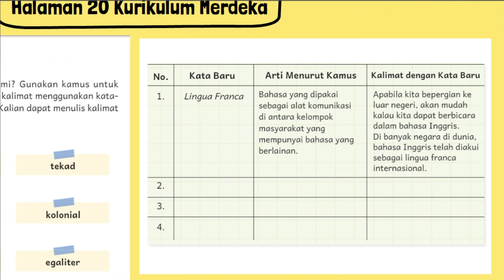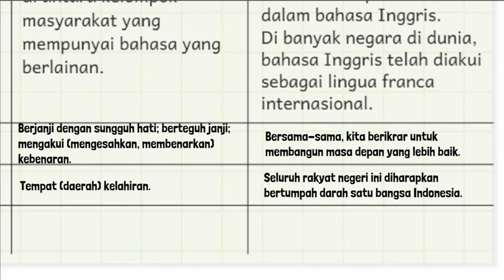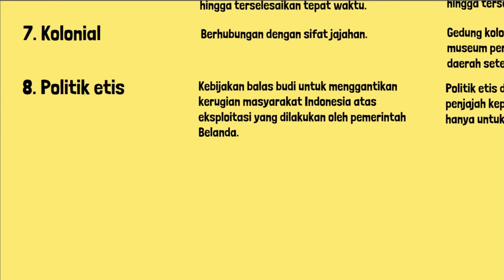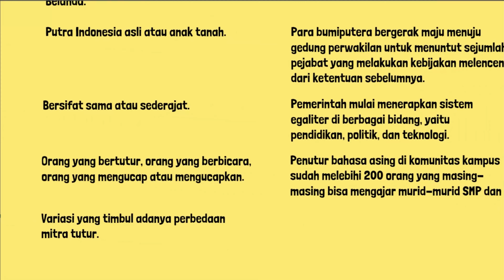Kata Baru Teks Sekilas Sejarah Bahasa Indonesia Arti Menurut Kamus & Kalimat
Kata Baru Teks Sekilas Sejarah Bahasa Indonesia Arti Menurut Kamus & Kalimat dengan Kata Baru Lingua Franca. Adakah kata-kata sulit yang belum kalian pahami? Gunakan kamus untuk mencari arti kata-kata berikut ini. Buatlah sebuah kalimat menggunakan katakata tersebut lalu tulislah dalam buku tulis kalian. Kalian dapat menulis kalimat tersebut dalam tabel di bawah ini.